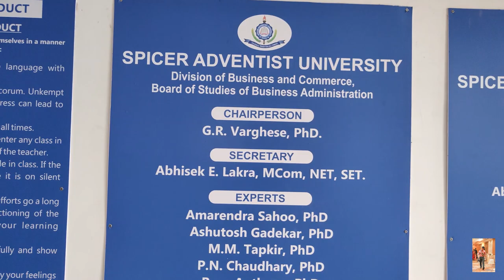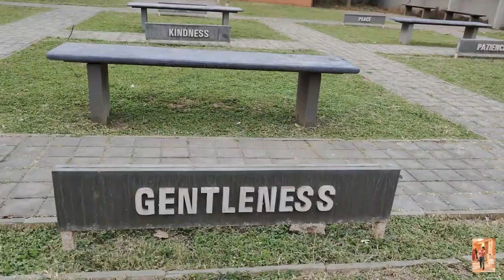Visiting my Former University | Spicer Adventist University | @Molshoy Brothers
Visit to my Former University, Spicer Adventist University Vlog.

This vlog is mostly like an informative video for the those who are interested to enroll in this upcoming academic year. I have have provided you the link so that you can browse and find our the university prospectus.

I believe for those of the people who had studied in this university will be thrilled to see the campus through this video and bringing you smile and a joy.

We Molshoy Brothers thank you for your continued support and encouragement.